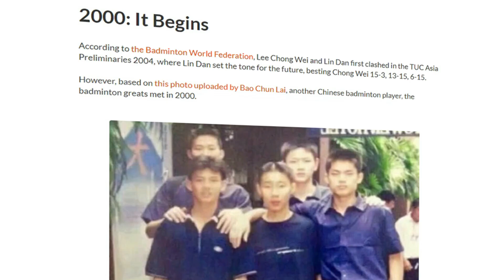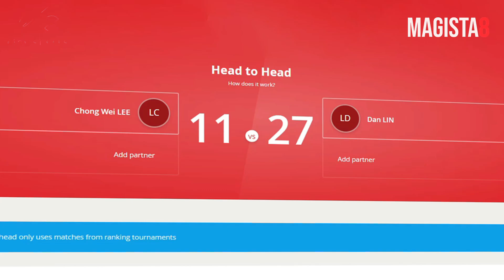Satu Stadium "SAMPAI NANGIS" 😭😭 Final Termesra Di Sepanjang Malaysia Open 🥰🥰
Fas est a b hoste doceri, diajar oleh seorang lawan, sekaligus belajar dari seorang lawan. Yappp nampaknya quote tadi cocok untuk menggambarkan rivalitas 2 legenda bulutangkis dunia, yaitu Lin Dan dan Lee Chong Wei, yang walaupun merupakan musuh di lapangan, tapi tetap menjaga tali persahabatan. Seperti yang mereka tunjukkan saat berlaga di Malaysia, yang kemudian menjadi final termesra sepanjang masa.